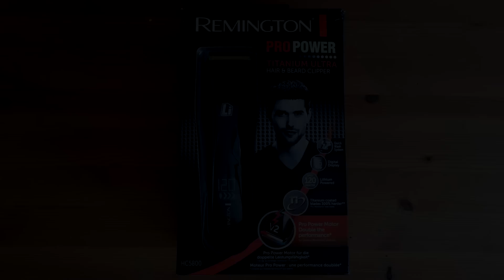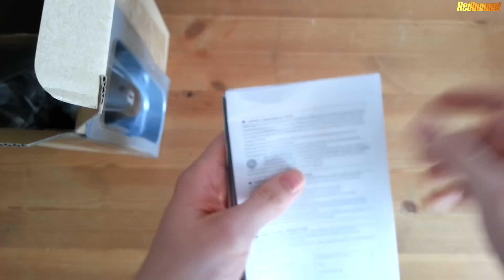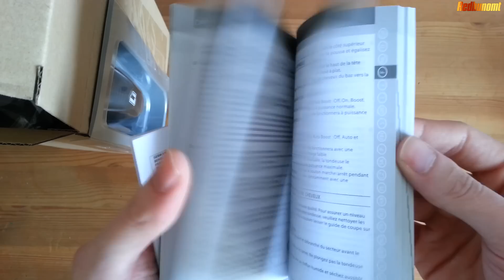Remington HC5800 Unboxing